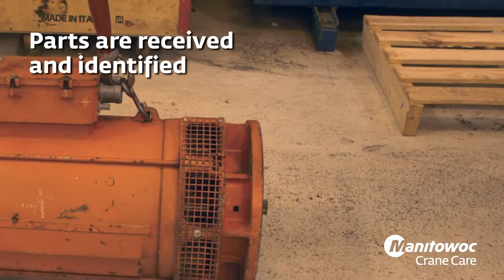Cranes EnCORE Parts Repair